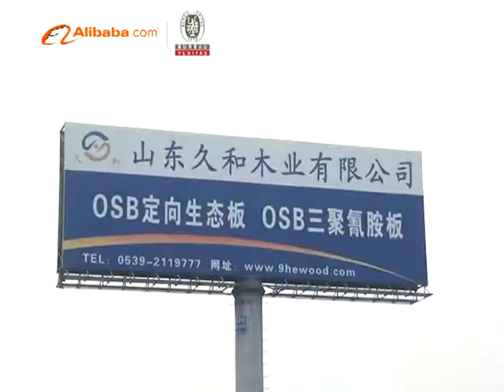How is OSB made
OSB Production process

We are China OSB manufacturer, 2440x1220mm, 2500x1250mm, thickiness 8-18mm.

OSB2, OSB3, MR, Melamine, WBP and Phenolic Glue.

Thanks

Selina

Skype: selina5897